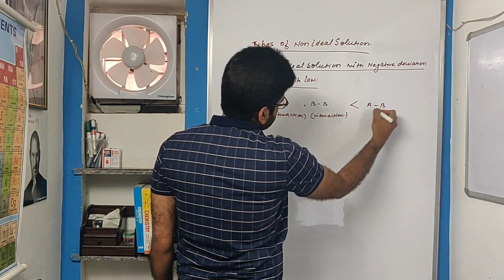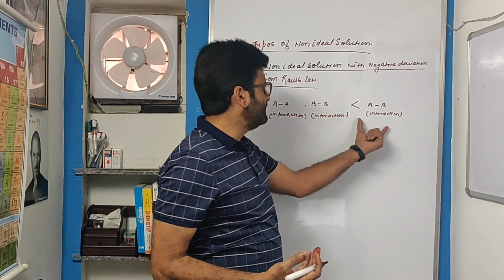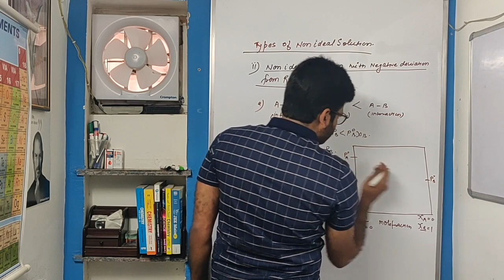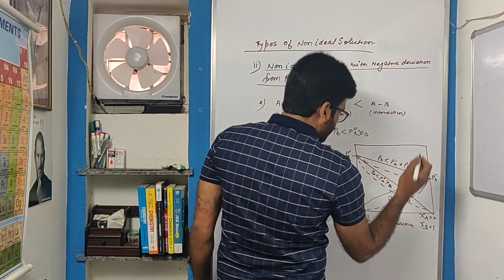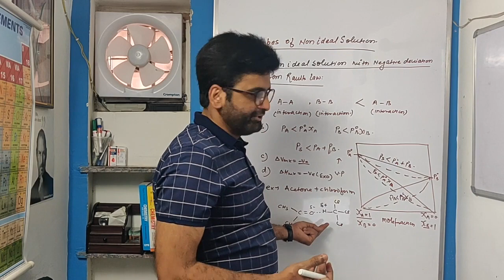04-Non ideal solution |negative deviation| Class 12/ chemistry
Non ideal solution with negative deviation#
*Non ideal solution*
chemistry basic concepts,for class 11, 12, IITJEE, NEET exam